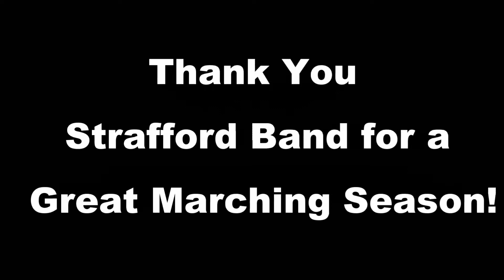Springfield Christmas Parade 2017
Springfield Christmas Parade